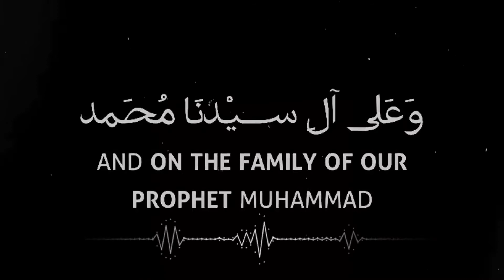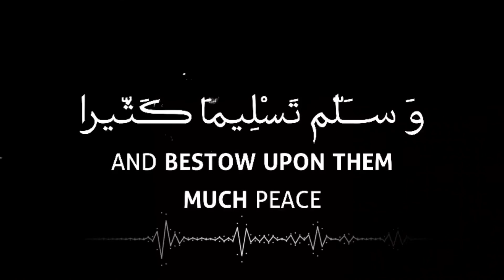Darood e shareef || durood || durood for protection from evil eye || tremendous darood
Darood e shareef
darood
 durood shareef
durood for protection from evil eye
tremendous darood

Covered Topics